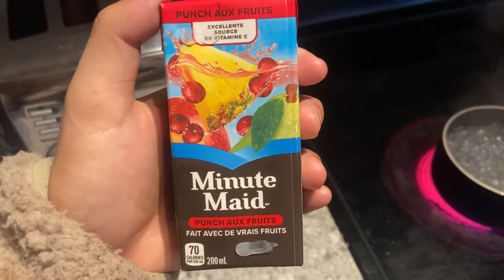【大晦日にぶっ飛んだ】10年間毎日vlog #78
ぶっ飛んだの一言に尽きます

動画遅れてしまいました

すいません

Sho